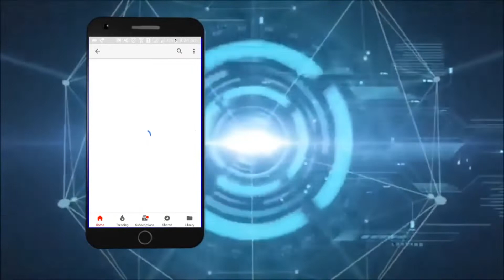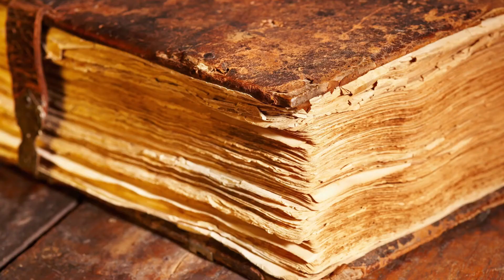Reading Book without Opening | Bina kitab khole pade kitab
Namaste dosto aaj es video mai maine aap se baat ki hai TERAHERTZ Radiation k bare mai ki ye radiation kya hai aur kaise hum ise use krte hai

BEST CAMERA
1.Canon EOS 1500D 24.1 Digital SLR Camera
2.Sony DSC W830 Cyber-Shot 20.1 MP
3.Nikon D3500 W/AF-P DX Nikkor 18-55mm f/3.5-5.6G
4.Canon PowerShot SX540HS 20.3MP Digital Camera
5.Canon PowerShot SX620HS 20.2MP

BEST TV UNDER Rs.10000
1.Kevin 80 cm
2.eAirtec 81 cm (32 inches)
3.Kodak 80 cm (32 Inches)
4.eAirtec 61 cm (24 inches)
5.Kodak 80 cm (32 inches)

BEST TV ABOVE Rs.10000
1.Mi LED TV 4C PRO 80 cm (32)
2.Vu 108 cm (43 inches)
3.Mi LED TV 4A PRO 108 cm (43)
4.OnePlus 138.8 cm (55 inches)
5. Samsung 138 cm (55 Inches)